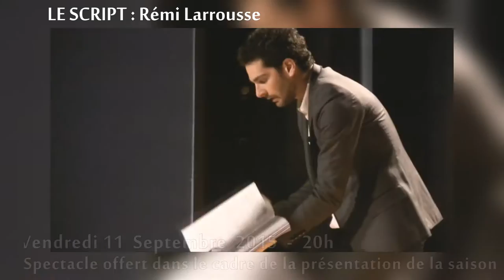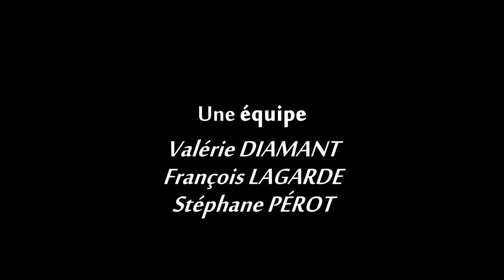Film des spectacles au centre culturel de Taverny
Découvrez la programmation 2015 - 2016 du centre culturel :
à vos agendas !